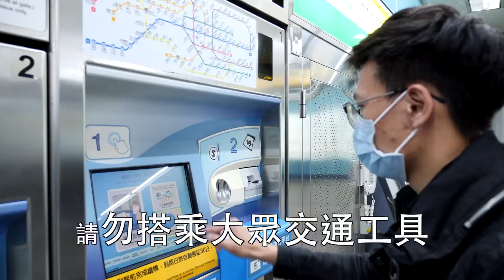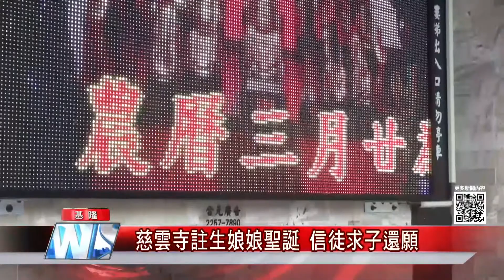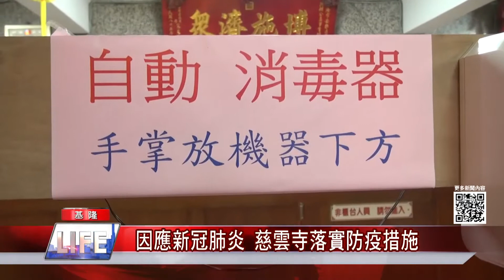中嘉新聞1090413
愛四路夜市實施人流管制
市長自評75分
市長慰勞中正區衛生所
民眾東岸高架橋下餵鴿
七堵東新街天橋 張耿輝會勘
節中廣告
基隆漁會食育教室開班授課
慈雲寺註生娘娘聖誕 信徒求子還願
刺激消費！肉包鮮嫩皮Q彈 防疫有口福
台北海砂屋都更圓夢
唐老鴨變身布袋戲
唐老鴨變身布袋戲偶 傳統工藝現代化吸睛